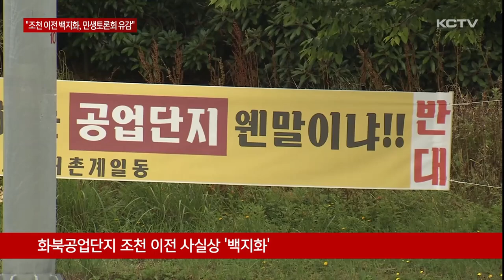"공업단지 조천 이전 백지화, 민생토론회 연기 유감"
오영훈 도지사가 주민들이 강력 반발하고 있는 화북공업단지의 조천지역 이전을 사실상 백지화했습니다.

이달 중 열릴 것으로 예상됐던 윤석열 대통령의 제주 민생경제토론회는 무기한 연기되며 유감을 표명했습니다.

주민들의 반발로 설명회 자체가 연기됐던 제주 화북공업단지 조천지역 이전이 없던 일로 됐습니다.

오영훈 도지사는 출입 기자단과의 간담회 자리에서 조천리 마을에서의 공업단지 이전 반대 입장이 분명해 더이상 이전 협의는 어렵다고 밝혔습니다.

조천지역을 대체하는 다른 이전 후보지에 대해서도 검토 가능성은 내비쳤지만 주민 동의없이 이전하기 쉽지 않다고 덧붙였습니다.

이에 따라 37년 만에 제주시 화북공업단지 이전을 추진하고 있는 제주도는 도내 6곳을 후보지로 두고 검토 중인데 1순위 후보지부터 무산되면서 다른 후보지 선정과 추진 과정에 진통이 예상되고 있습니다.

[오영훈 / 제주도지사]
"주민이 동의하지 않고서는 화북공업단지를 (조천으로) 옮긴다는 것은 불가능하다. 더 이상 접촉이나 추진은 어렵다"

윤석열 대통령의 제주 민생토론회 개최가 늦어지는데 대해서도 오영훈 도지사는 깊은 유감을 표명했습니다.

윤 대통령은 지난달 국민보고 기자회견에서 총선 이후 추가 민생토론회를 갖겠다고 약속했고 제주도는 대통령실과 이달 말 개최하는 방향으로 협의를 진행해 왔지만 최근 제주를 방문한 이상민 행정안전부 장관으로부터 다음달까지 개최가 어렵다는 통보를 받았다고 밝혔습니다.

토론회 개최가 늦어지는 것이 APEC 정상회의 개최 도시 선정 결과에도 영향을 주지 않을까 우려스럽다고 덧붙였습니다.

"APEC 정상회의 개최 유치와 관련, 총선 평가를 감안한 정치적 요소를 감안해서는 안 된다. APEC 정상회의 유치 결정을 앞둔 상황에서 토론회 지연이 안 좋은 영향을 미치는 게 아닌지 우려도 든다"

오영훈 도지사가 중국계 투자기업 리조트에서 관계자들과의 오찬 간담회 논란에 대해서는 투자 진행 상황을 점검하기 위한 것으로 사업자에 어떠한 혜택도 제공된 사실이 없다고 해명했습니다.